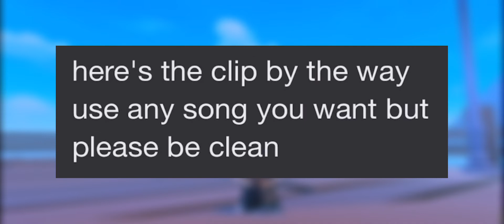My first edit competition {CLOSED} use xolabolaeditcomp ends on 25th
You must use xolabolaeditcomp tag!!! Do not comment that yours is bad please🥰 all of ours are good now to rules!!!

Ends on January 25th!!! (I accept no later so please don’t if you’re late because it will throw me off!)

Must use my clip
Must use clean edit audios
Be nice to other editors
All of us get a shoutout
Must join Roblox group!
In your edit add your username to the title.

(I may have a small robux prize if you win fort place and if I get enough group funds) 🤭